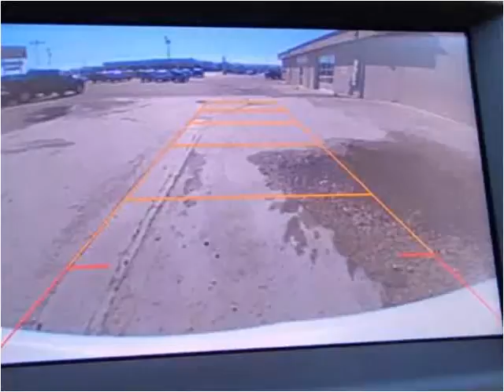2014 Buick LaCrosse Used Cars Sheridan WY